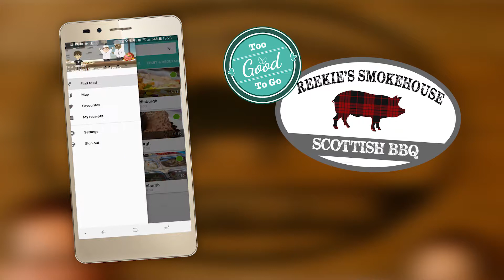Grab your App-etising BBQ to go in Edinburgh | Holyrood PR Agency in Edinburgh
We're hosting this episode of our public relations round-up at Leonardo Royal Hotel Edinburgh to bring you up to speed with the latest foodie app to reach Edinburgh.

Favourite Scottish barbecue restaurant, Reekie's Smokehouse in Edinburgh are the first to partner with the 'Too Good To Go app', which offers tasty deals to hungry app users, who can pre-order food and walk away with a tasty selection before the restaurant closes. The principle aim of the app is to help restaurants reduce their food waste by offering it up to app users for a discounted price.

Watch this episode of HPR TV i and more on our website, to tune into more of this week's stories from this Edinburgh PR agency.